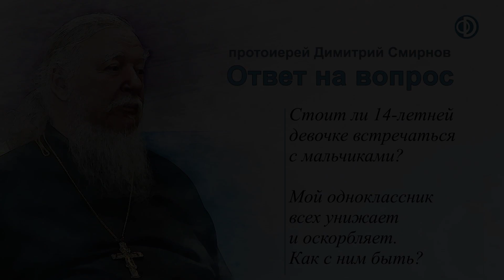Протоиерей Димитрий Смирнов. О правильных поступках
Из видеозаписи прямого эфира радио "Радонеж" от 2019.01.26